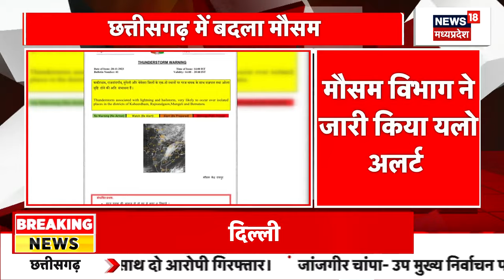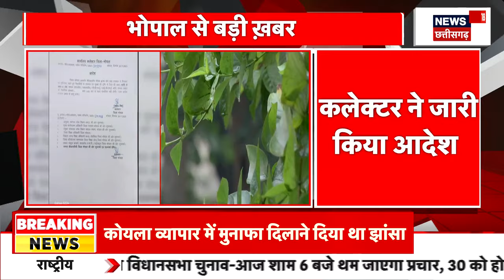India Vs Australia : Raipur में टिकट के लिए लग रही भारी भीड़, Fans में हैं उत्साह | Latest News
Raipur में टिकट के लिए लग रही भारी भीड़, Fans में हैं उत्साह